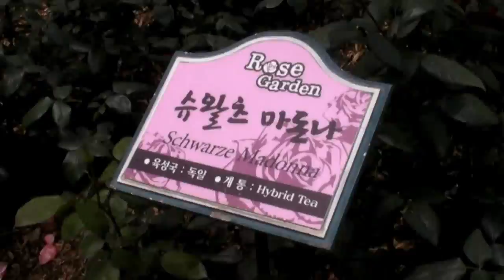SANY0770-장미원 05